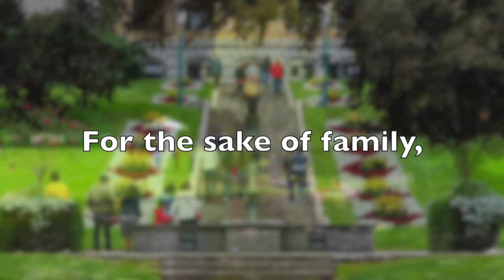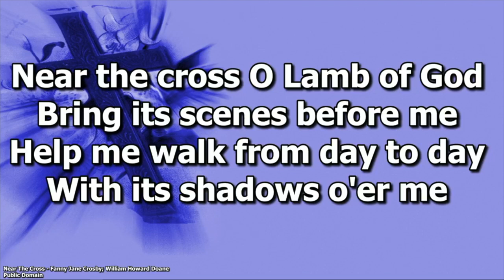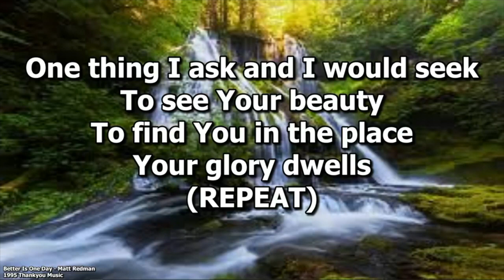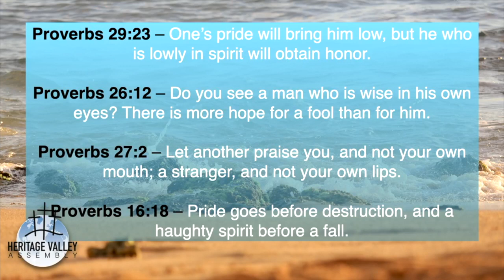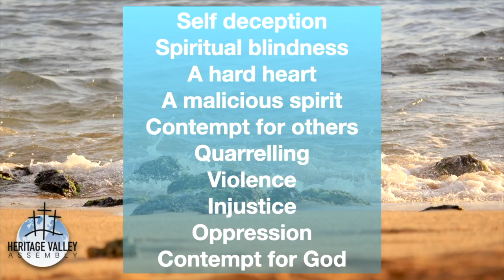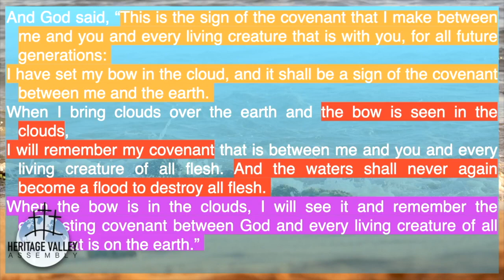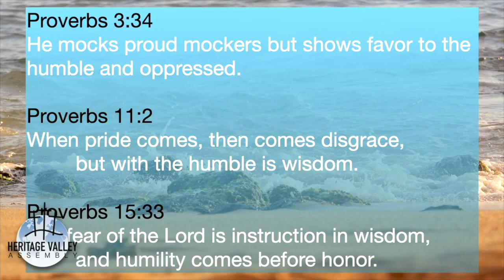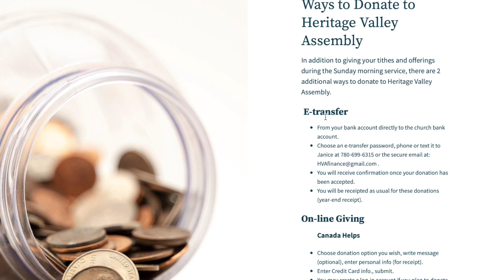Pride VS Humility (July 25, 2021)